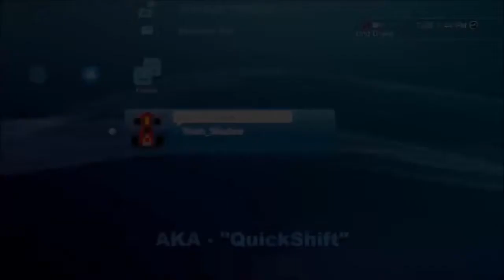Toxin Shadow: Official Channel! AKA - QuickShift (1st Gaming Vid) About My Channel & What To Expect!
I highly recommend to watch my videos in HQ for the best experience!

I've recorded and created some clips to make my channel trailer. In this channel, expect a lot. Let me explain, it's not the car.. it's how you race your car. If your a car enthusiast or/& like gaming. Then your in the right place. Update: I don't upload daily, usually when feel like it.